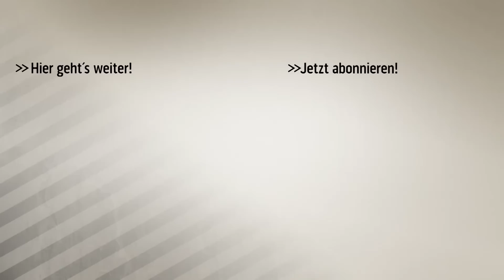Müller-Doppelpack! FC Bayern zaubert bei Sieg über Chelsea | SPORT1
Der FC Bayern steuert dank sehenswerter Treffer von Rafinha und Thomas Müller gegen Chelsea früh auf einen Kantersieg zu - aber dann wird es doch noch mal spannend.